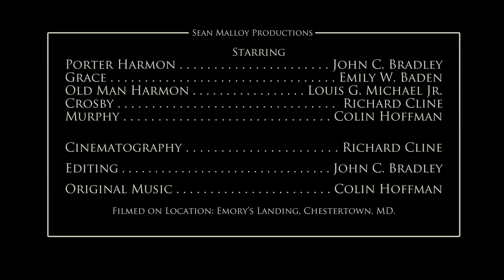THE GAINS AND LOSSES OF PORTER HARMON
Shot in a single day with a budget for only tape stock and gas, The Gains and Losses of Porter Harmon offers a brief glimpse into the life of a reluctant vigilante. What circumstances have pushed Porter Harmon to the edge? What actions will his hunt for proper revenge force him to take?